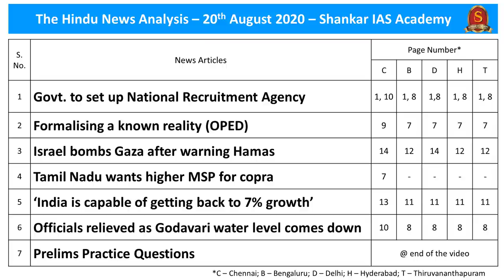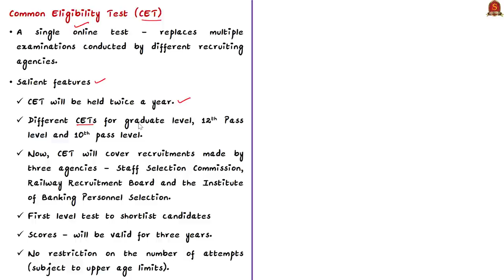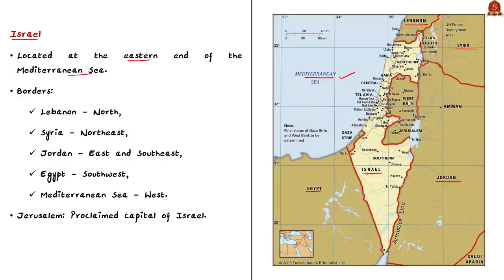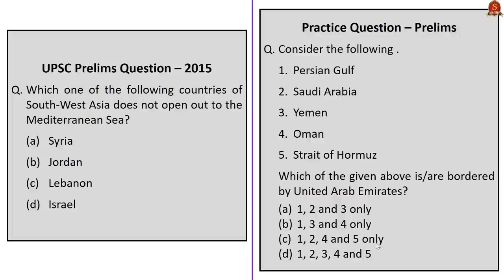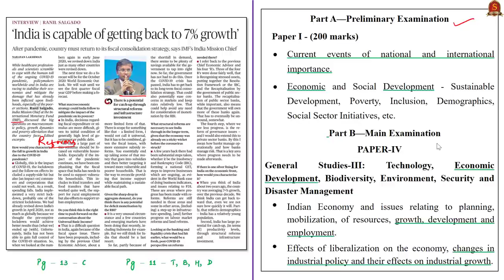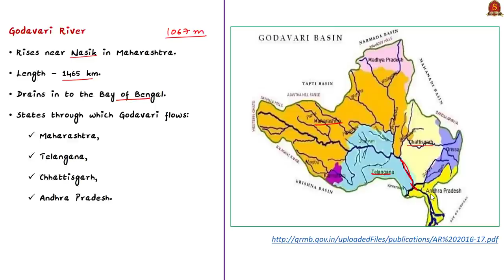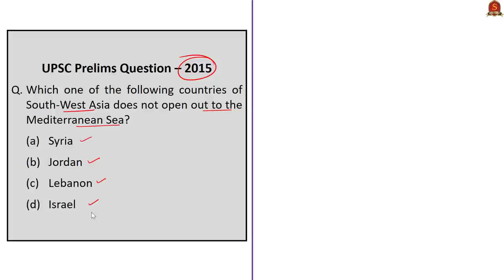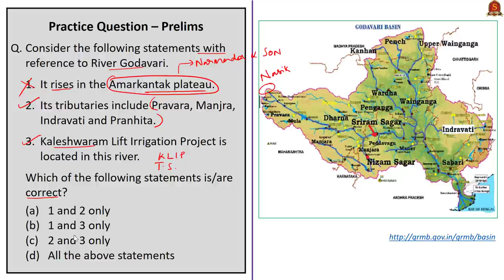The Hindu Daily News Analysis || 20th August 2020 || UPSC Current Affairs || Prelims & Mains 2020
►►Important Announcement!!
Procedure for Registrations
2. Select Centre as "Online Test Batch"
3. Select Course Type as "Prestorming"
4. Chose Your Desired Course from the list of Batch Allocation
5. Proceed for Payment Option
6. For further details email to the following

►►2020 Current Affairs Test Series will consist of 5 Monthly Exclusive Current Affairs Tests from April 2020 to August 2020. Fee for 2020 Current Affairs test series: Rs.1,000/-

►►Admissions Open !

►►Introduction - 0:00
►►List of Topics - 01:48
►►Time Stamping of news articles:
1. Govt. to set up National Recruitment Agency - 01:57
2. Formalising a known reality (OPED) - 07:07
3. Israel bombs Gaza after warning Hamas - 12:08
4. Tamil Nadu wants higher MSP for copra - 12:54
5. ‘India is capable of getting back to 7% growth’ - 16:53
6. Officials relieved as Godavari water level comes down - 22:29
7. Prelims Practice Questions - 25:04
      i. National Testing Agency.
     ii. Map Based Question (2015 UPSC Prelims).
    iii. Map Based Question (UAE).
    iv. Minimum Support Price.
     v. River Godavari.

Important topics such as NationalRecruitmentAgency IsraelUAEDeal Copra IndianEconomy Godavari are vividly discussed in UPSC Civil Services Exam Perspective in this video, with a special Practice cum Revision session in the end.